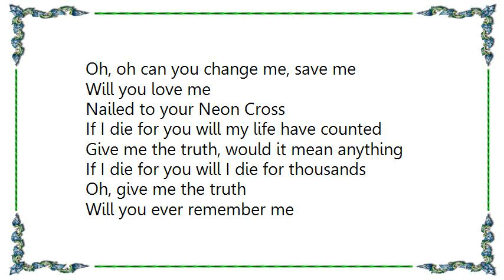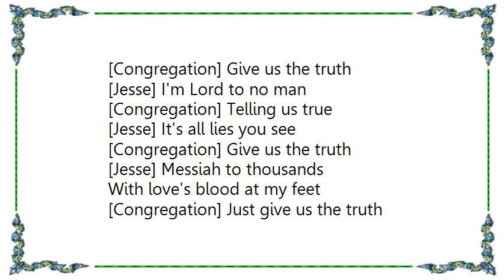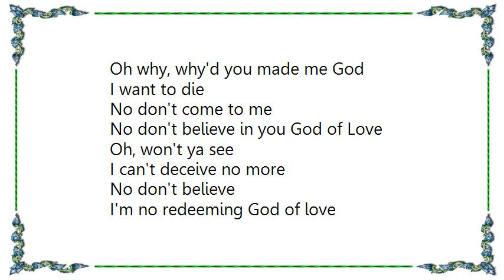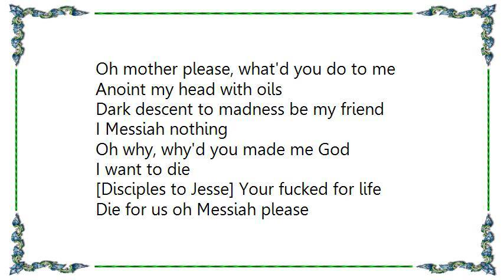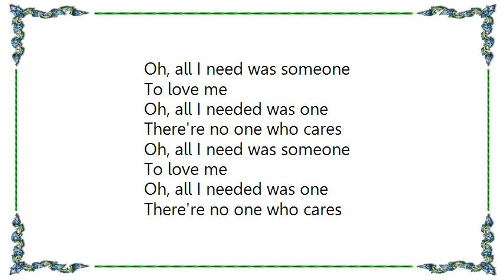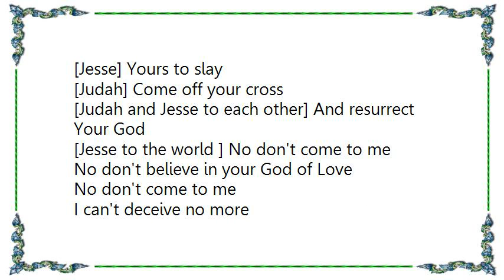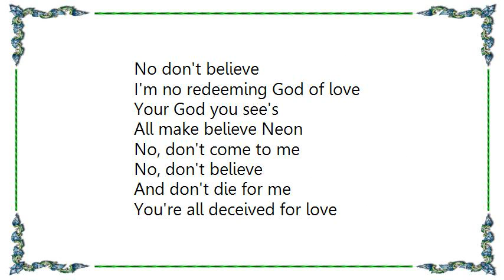W.A.S.P. - The Last Redemption Lyrics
[Lyrics W.A.S.P. - The Last Redemption]
[Jesse to the world ] Take me, shame me name on your tongues
I made you to lay my
Hate me, Slay me
It's danger to hang my face on your walls
Take me, Change me
I'm nothing but crowns of thorns on your hearts
Oh, oh can you change me, save me
Will you love me
Nailed to your Neon Cross
If I die for you will my life have counted
Give me the truth, would it mean anything
If I die for you will I die for thousands
Oh, give me the truth
Will you ever remember me
If I die for you

[Congregation] We're dying for you
[Jesse] I lied to thousands
[Congregation] Our God is you
[Jesse] I am deceit
[Congregation] Falling for you
[Jesse] I was the God with
Disciples at my feet
[Congregation] Give us the truth
[Jesse] I'm Lord to no man
[Congregation] Telling us true
[Jesse] It's all lies you see
[Jesse] Messiah to thousands
With love's blood at my feet
[Congregation] Just give us the truth
[Jesse] Yeah I lied to thousands
[Jesse] I sowed what you'll reap

[Jesse to the world ] I am no God of all you lost religions
Prophet for love
You could never see
You all believed
Oh, I was the chosen one
I'll please the crowds and die out loud
Take my name in vain
Cast it on the long forgotten wind

I Messiah nothing
Oh why, why'd you made me God

No don't come to me
No don't believe in you God of Love
Oh, won't ya see
I can't deceive no more
No don't believe
I'm no redeeming God of love
Your God you see's
All make believe Neon

Will you all still need your
Dangerous Gods
You'll never see
We all deceive
Oh, until we're here and gone
Oh mother please, what'd you do to me
Anoint my head with oils
Dark descent to madness be my friend

[Disciples to Jesse] Your fucked for life
Die for us oh Messiah please
Die so we'll all believe
[Jesse to the world ] I, Messiah nothing
Oh I, Oh i'm a throw away for life
I, Messiah nothing
Oh why would you remember anymore

[Jesse to the world ]
Oh, all I need was someone
To love me
Oh, all I needed was one
There're no one who cares

[Jesse to God]
Oh, Tell me my Lord
Why am I here?
Surely not to live in pain and sorrow
Are we to live in pain and fear?
Are we to hide inside and fear forever
A never ending road of tears

[Judah] Are you still Neon God
[Jesse] I won't go away
[Judah] Still an icon
Thrilling Neon
[Jesse] It won't go away
[Judah] Dying for their love

[Judah] Still the God of
[Judah] Thrilling Neon
Killing their God
[Jesse] Go away
[Judah] Spilling all your blood

[Judah] Can you save your Neon
[Jesse] If I fade away
[Judah] Show them their wrong
[Jesse] And die today
[Judah] A crucified son
A martyr for their love

[Judah] You were never my God
[Jesse] Yours to blame
[Judah] Can you walk on water
[Jesse] Yours to slay
[Judah] Come off your cross
[Judah and Jesse to each other] And resurrect
Your God

[Jesse to the world ] No don't come to me
No don't believe in your God of Love
No don't believe
No, don't believe
And don't die for me
You're all deceived for love